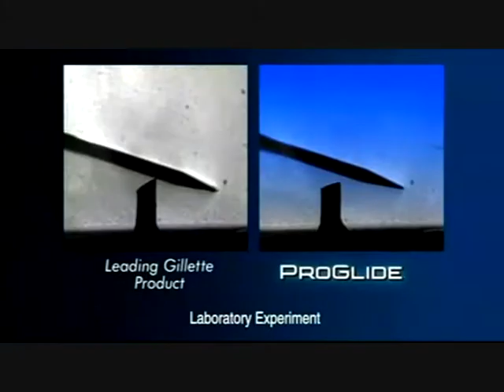The FUSION astro pro glide challenge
'sglidin